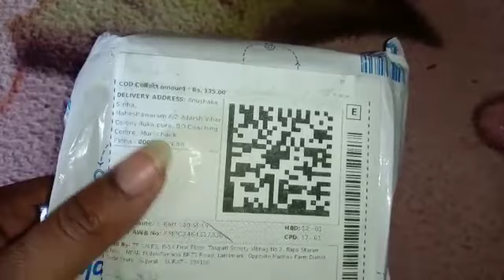Unboxing :- Imported Men's Watch ⌚ under Rs 150|| flipkart shopsy dhamaka offer